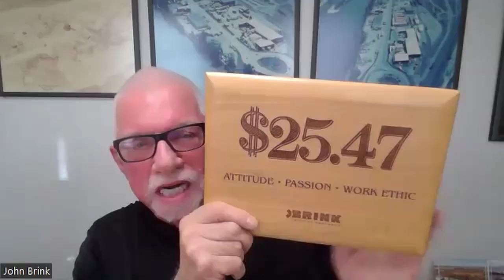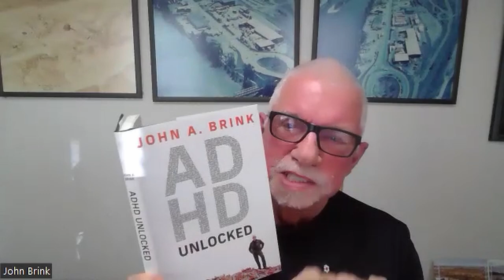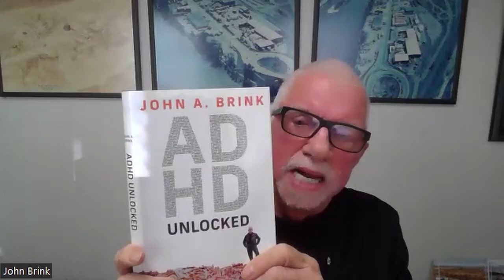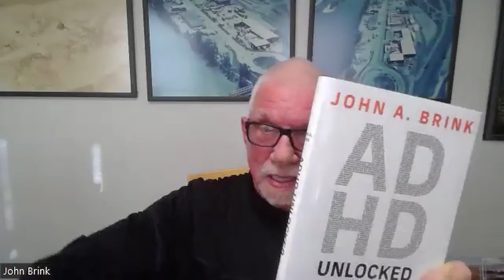The Oldest Competitive Bodybuilder In North America John Brink On The Elevate Everyday Podcast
In this episode, I talk with serial entrepreneur John Brink about living through WWII, his successful companies, the books he's written, and how he's turned ADHD into a superpower!